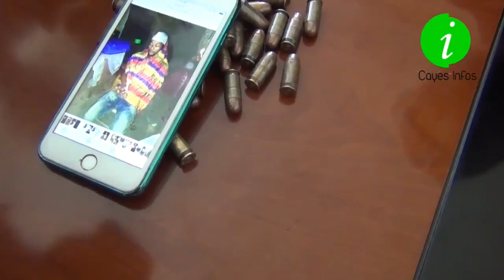ALO LAPOLIS KOMISÈ OKAY La Sèmante Lap Fini Ak Tout BANDI Nan Zòn Pal La DG PNH La Kontan